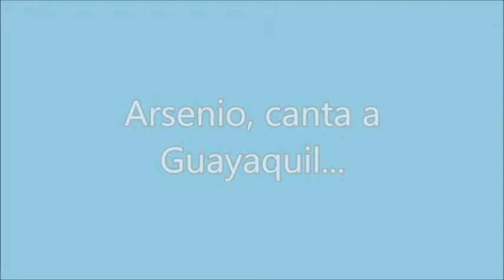concierto de Pilsener 26 de julio 2013 Arsenio canta a Guayaquil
Buen show de Arsenio y demas artistas... Este artisita Dominicano nos hizo bailar.. canto Vivir mi vida y Tu amor me hace bien de Marc Anthony..